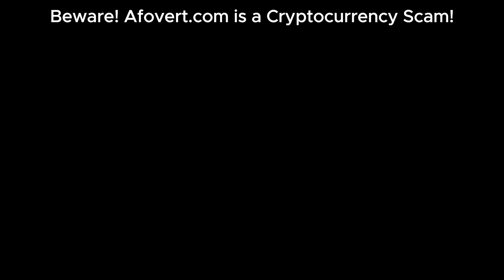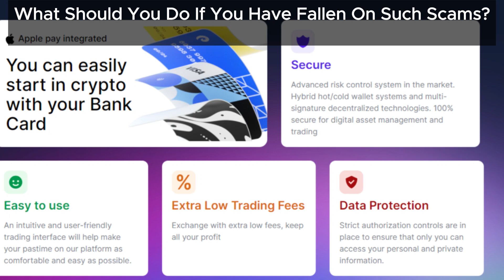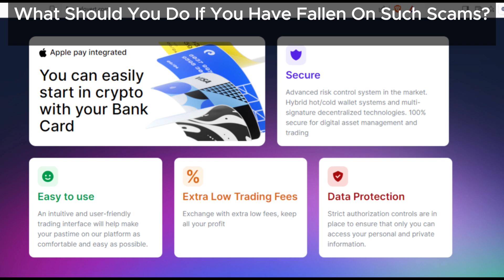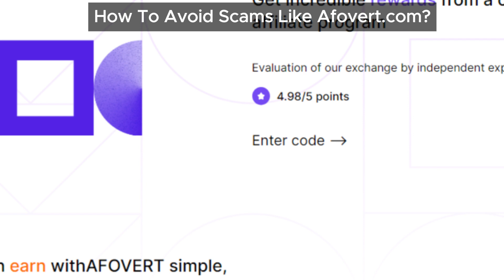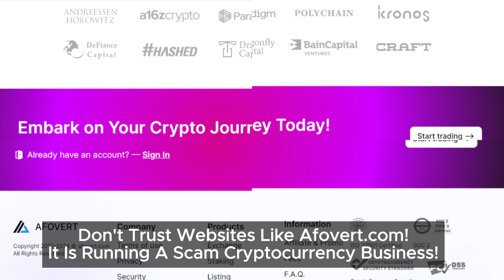Is Afovert a Scam? Uncover the Shocking Truth Behind This Crypto Platform In This Afovert Review!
Afovert Review: This platform claims to offer exceptional cryptocurrency investment opportunities. However, many users label Afovert.com a scam due to unfulfilled promises and hidden fees. It’s essential to evaluate its legitimacy before investing.